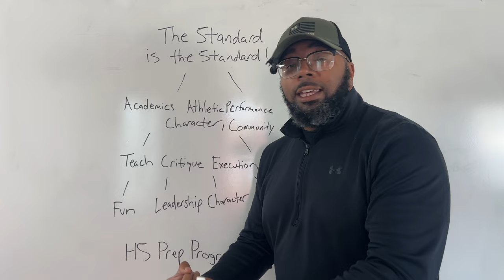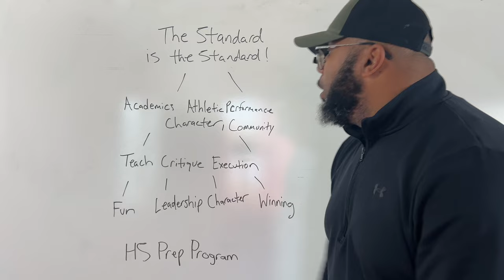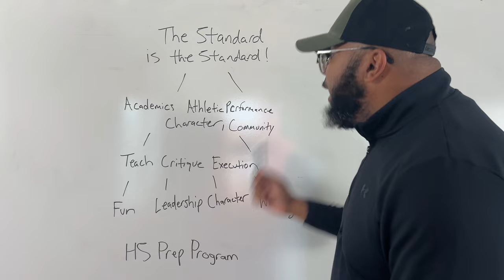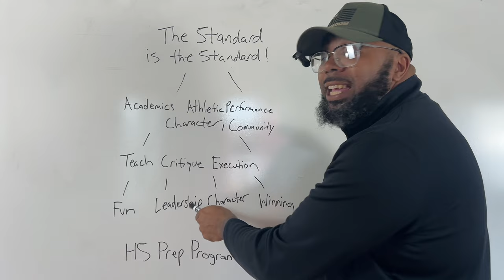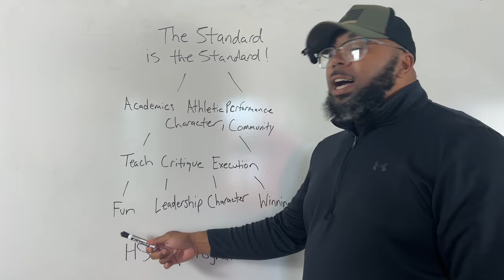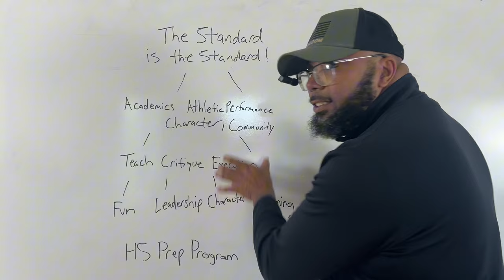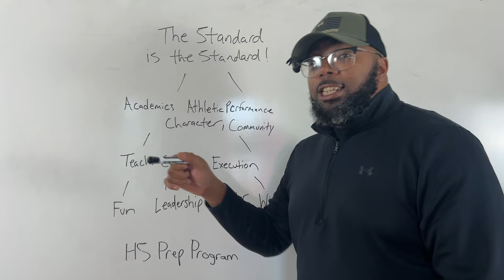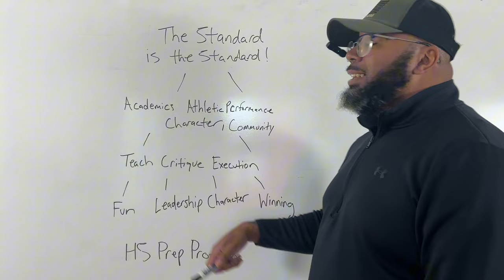How To Build A Winning Youth Football Program | Coach Beast Youth Football Strategies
🔥🔥GET ALL PLAYBOOKS HERE🔥🔥